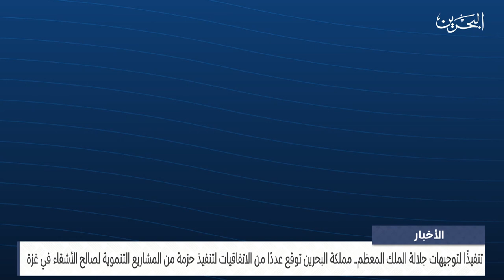الأخبار : مملكة البحرين توقع عددًا من الاتفاقيات لتنفيذ حزمة من المشاريع التنموية للأشقاء في غزة